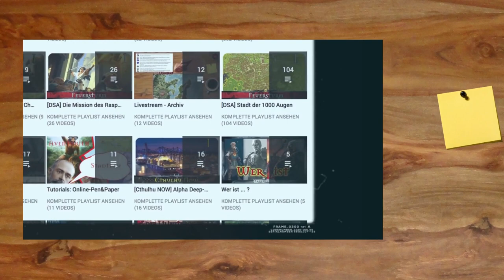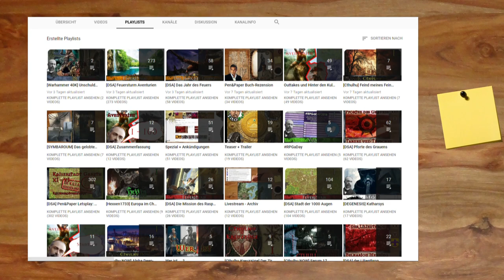Willkommen bei uns und Dankeschön an Philipp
▬ Video Beschreibung ▬

▬▬▬▬  Kanal-Unterstützung  ▬▬▬▬